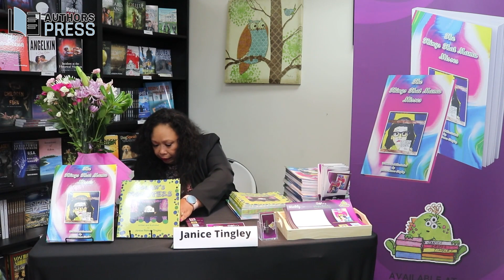Featured Author | Janice Tingley Bookstore Book Signing Event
Bookstore Book Signing, May 07, 2022
The Things That Mama Misses | The tale of The Things That Mama Misses is about the most touching memory of all mom what we miss when we are away from our kids.